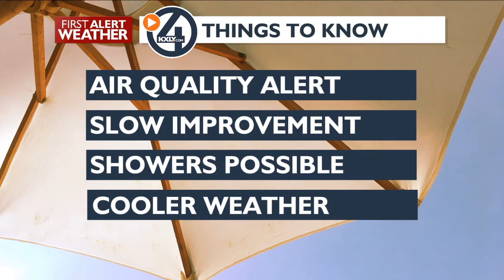Air Quality should Improve Later Today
Smoke and haze again today with our "Unhealthy" air quality staying with us in the morning, should improve later today. Chance of showers tonight or early Wednesday morning and a bit cooler. low 70's to end the week and around 65 for the weekend.